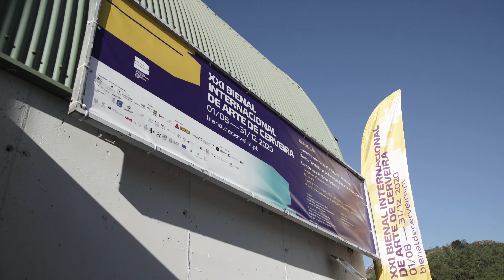Vídeo resumo \ XXI Bienal Internacional de Arte de Cerveira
🇬🇧 Video summary \ XXI Cerveira International Art Biennial